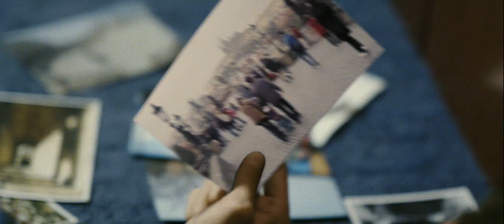Jumper (2008)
David Rice is a man who knows no boundaries, a Jumper, born with the uncanny ability to teleport instantly to anywhere on Earth. When he discovers others like himself, David is thrust into a dangerous and bloodthirsty war while being hunted by a sinister and determined group of zealots who have sworn to destroy all Jumpers. Now, David’s extraordinary gift may be his only hope for survival!